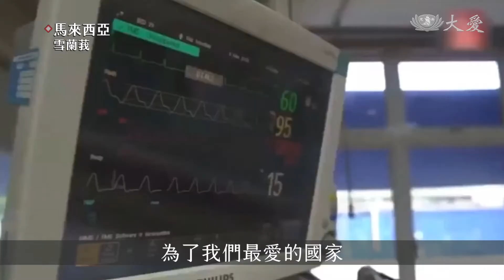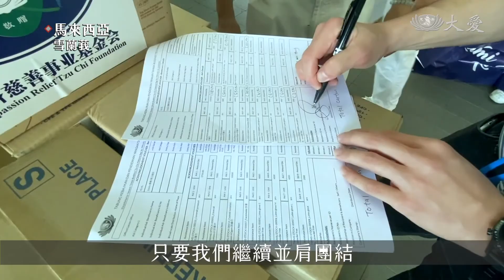站在防疫前線│雪蘭莪士拉央醫院 感謝醫護志工的付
雪蘭莪士拉央醫院舉辦線上頒獎，頒發獎狀給一百多位醫護人員、志工及團體，其中包括馬來西亞慈濟雪隆分會，感謝他們在疫情中的付出。

疫情中各界馳援前線醫療，雪蘭莪士拉央醫院舉辦線上頒獎，感恩醫護人員、志願者及支援團體。

拿督穆罕默德阿爾維：「我非常感激馬來西亞衛生部以及所有機構的傾囊相助， 在災害中的應急救援，為了我們最愛的國家 。」

在超過一百位得獎者中，馬來西亞慈濟雪隆分會成為唯一的佛教團體代表。

「最後，但非常重要：特別感謝台灣慈濟雪隆分會，對(士拉央)醫院的貢獻。」

自疫情爆發以來，慈濟捐助士拉央醫院近4千萬的醫療器材及物資，協助抗疫。

國家天災管理機構總監 拿督阿米努丁：「這不是一個人的世界，這不是一個機構的世界，這是集體共同為抗疫前線效力，  我相信很多事情都可以實現，只要我們繼續並肩團結 。」

面對嚴峻疫情，不分你我相互扶持，走過難關。

侯佩思 林妍君 馬來西亞報導